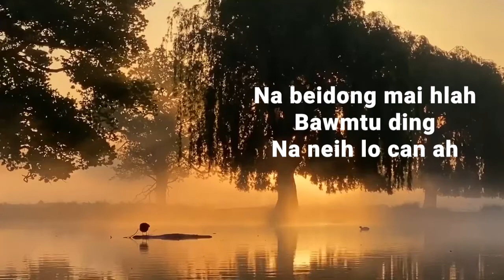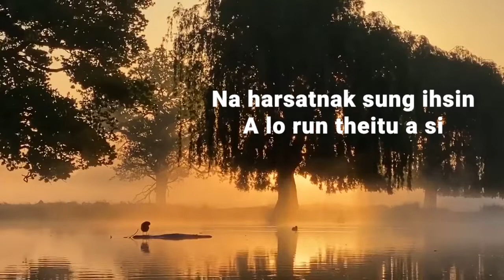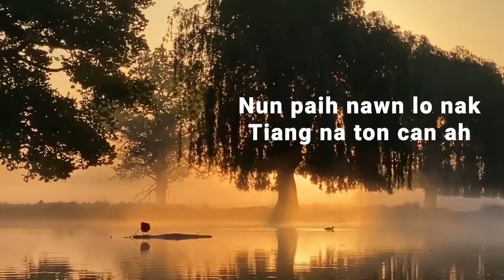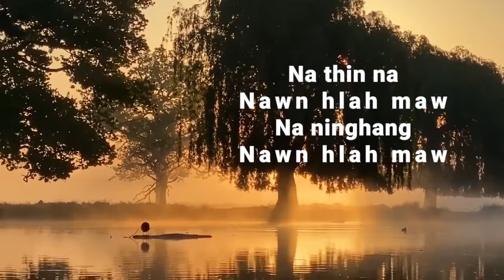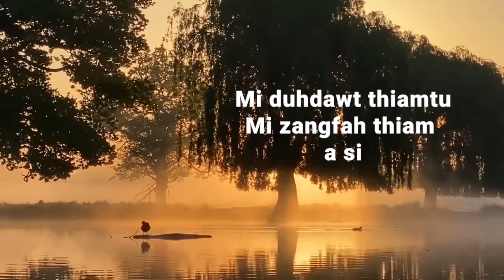Rual Tha Bik soundtrack || Cung Luai Mang